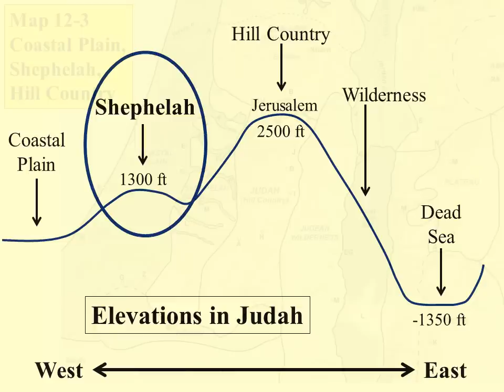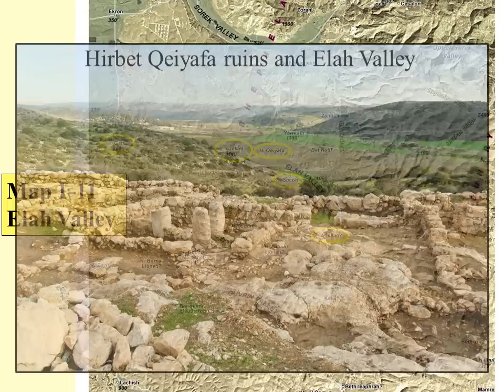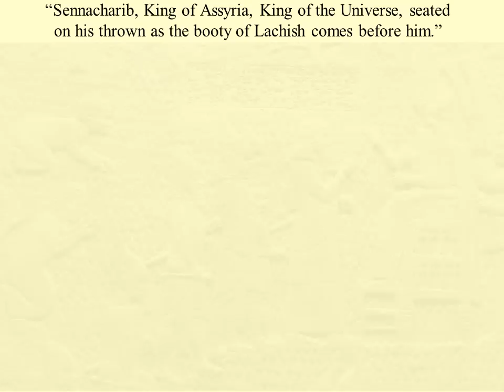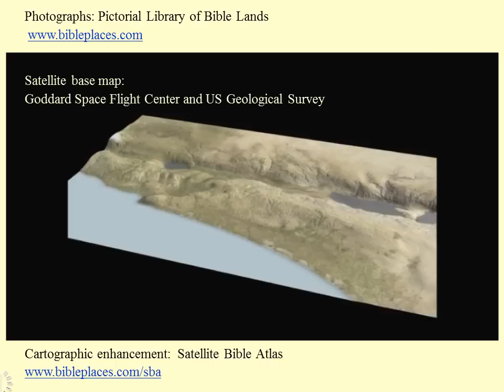07 Shephelah of Judah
Commentary for Satellite Bible Atlas Maps 1-10 and 1-11, The Shephelah of Judah.  The Shephelah of Judah plays an important role as a buffer zone on Jerusalem's western flank.  Many biblical incidents, including those in the life of Samson and the battle of David against Goliath, illustrate the Shephelah's regional character.